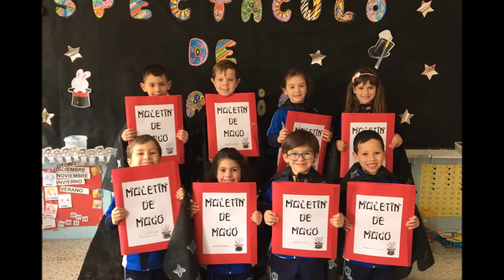1819 INFANTIL - 2ºEXPOPROYECTOS